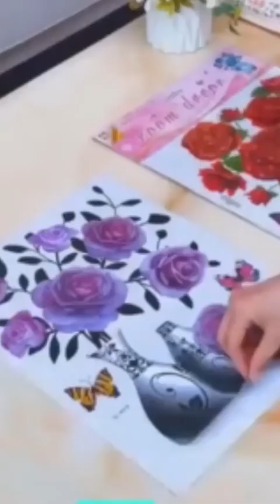butifull gadgets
#showcases latest home and kitchen gadgets, Versatile utensils, new inventions, tech, creative ideas, oddly satisfying videos and much more from all around the world.